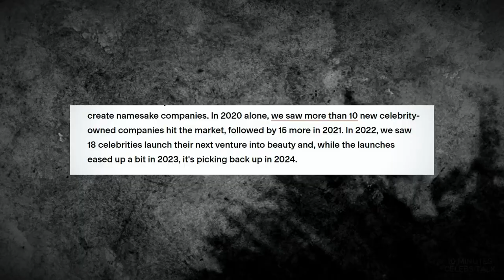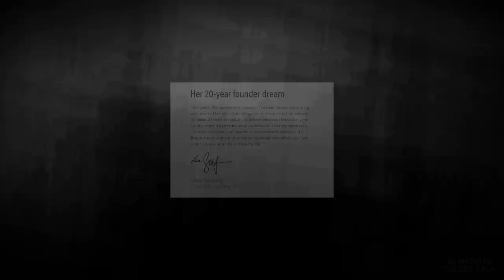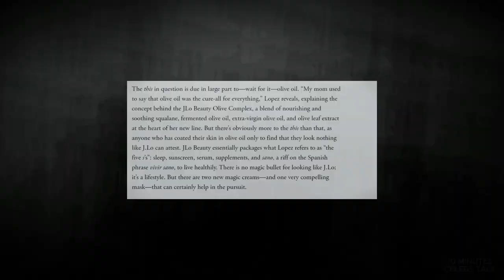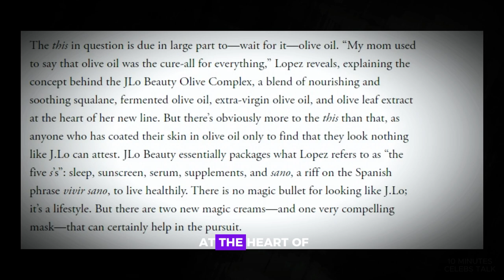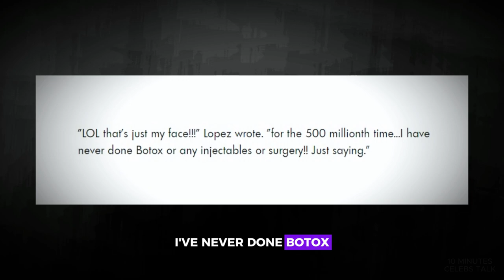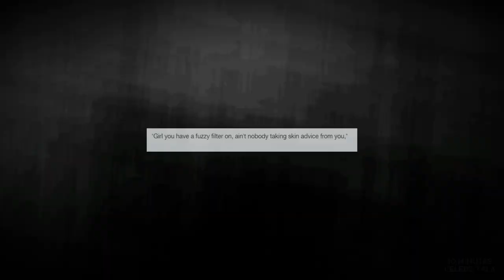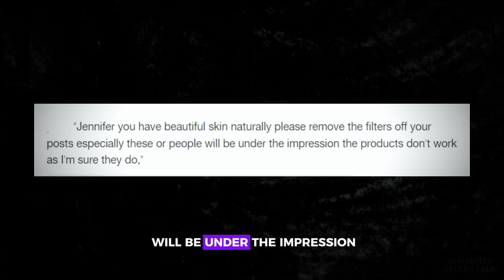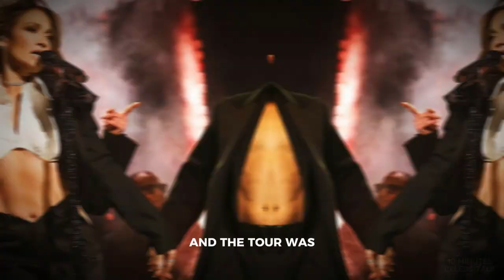JENNIFER LOPEZ IN TROUBLE AFTER JLO AND BEN AFFLECK DIVORCE RUMORS (The END of JLo Beauty Brand)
Jennifer Lopez has been in the news a lot lately, but not for the best reasons. Her self-funded movie and documentary received poor reviews, her overpriced tour was ultimately canceled, and she's been surrounded by endless divorce rumors. This year has been particularly tough for JLo, and it's starting to impact her beauty brand, JLo Beauty. There are indications that JLo Beauty might be nearing its end & Jeniffer Lopez is in trouble.

Jennifer Lopez Ben Affleck latest news.